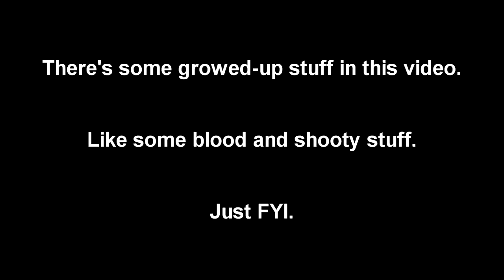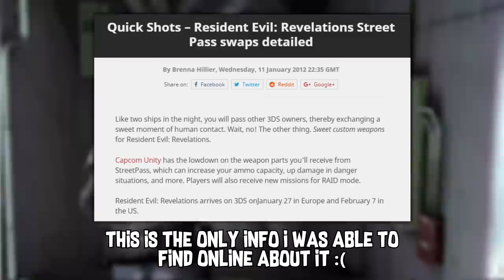My Top Ten 3DS Games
The 3DS has like, seven bagrillion great games. But here are my ten favorite ones!